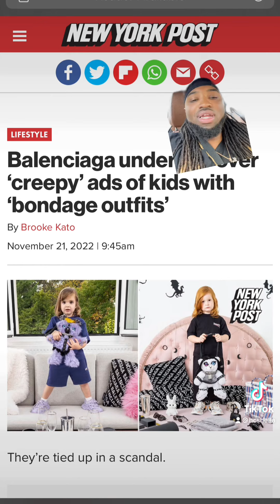balenciaga exploiting children🤦🏽‍♂️‼️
They are exposing children …